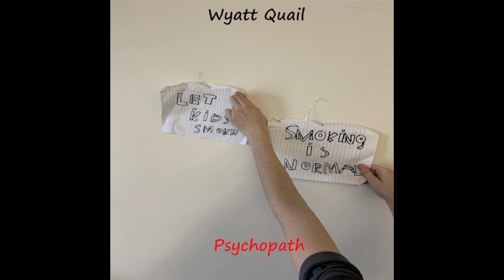Wyatt Quail-Psychopath(DEMO)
This is a demo of the song “Psychopath” that is going to be rewrote for the spine of stone 5-song projects This is going to be released as a bonus track with the 5 songs
(Verse 1)
Like a battlefield my peers fall down
Lying diseased on the ground
Influencers targeting the youth in this town
But it’ll be hard to do with me around
Cause I’m gonna stand up and join the fight
To save thousands of young lives
Who could end up falling for the lies
With a punishment as a cruel as a crime
(Pre-Chorus)
All they want to do is collect our money
And run around the country on a deadly spree
We’re their target for future casualties
And like a race we should fight for the lead
(Chorus)
They never seem to let it go
They’re always living to be our foe
But I won’t let them break us apart
Not our lungs and our young hearts
They want us all to relive a past
That I’m against letting last
They destroy the world like a psychopath
Like a psychopath
(Verse 2)
Becoming as corrupt as it was before
Like a time machine I don't want to explore
Death greets kids two decades after their born
But they didn't know better they were never warned
As years pass on, the companies disturb
With the addiction to entice the world
But I'll spread the word, let the truth be stated
Without a care, if I become the hated
(Pre-Chorus)
(Chorus)
Like a psychopath
(Chorus)
Like a psychopath